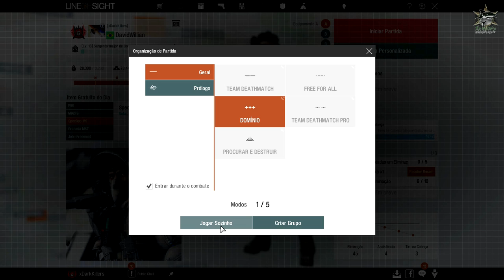Line Of Sight - Closed Beta#02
- LEIA A DESCRIÇÃO - LEIA A DESCRIÇÃO - LEIA A DESCRIÇÃO -

- Favor Ler as Regras no 1º CANAL DO TS³

- Vídeo:  Closed beta Line of Sight, jogando um modo dominação com AK-103

- OUTROS LINKS ABAIXO

- DE LIKE SE ACHAR QUE MEREÇO...
- SE QUISER ME AJUDAR SÓ COMPARTILHAR...

- PROCESSADOR: AMD FX-6300 @4,6GHz
- PLACA GRÁFICA:  AMD R9 270x 2GB O.C
- PLACA MÃE:  M5A78L-M LX/BR
- MEMÓRIA RAM: VENGEANCE 2x4GB 2133MHz
- HARD DISK : 2x HDD SEAGATE 320GB
- SISTEMA: Windows 10 PRO

- PROGRAMAS UTILIZADOS:
- GRAVAÇÃO: BAMDICAM E ACTION
- EDIÇÃO: SONY VEGAS PRO 13 (60 FPS)
- EDIÇÂO: CAMTASIA STUDIO 8 (30 FPS)
- IMAGEM: ADOBE PhotoShop CS 6
- CODECS UTILIZADOS PARA GRAVAÇÃO:
- VÍDEO - MOTION JPEG, GRAVADO A 60FPS (.avi)
- ÁUDIO - MPEG-1 L2 GRAVADO A 256KB/PS (.wma)
- (Áudio e vídeo gravado separadamente)